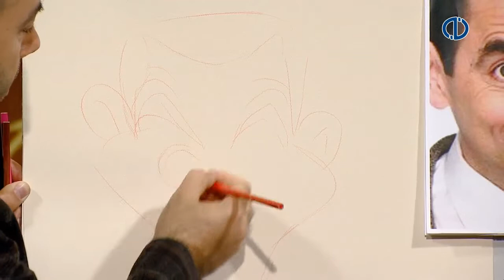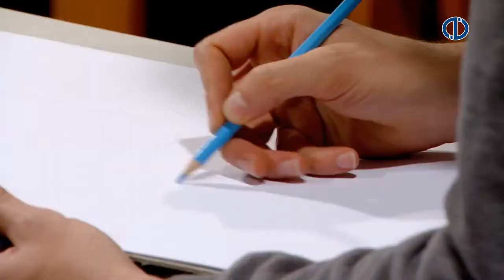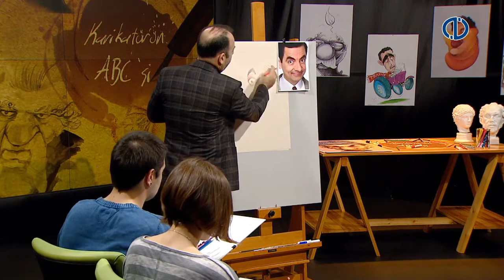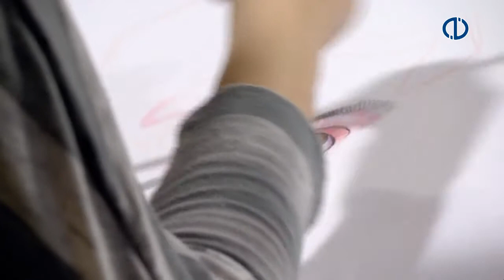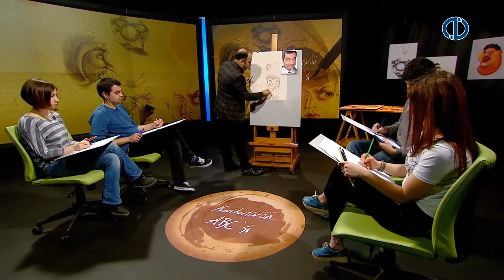12 .Program - Karikatürün ABC'si